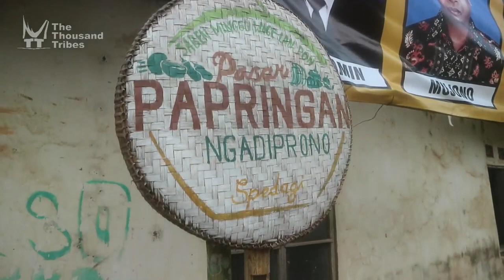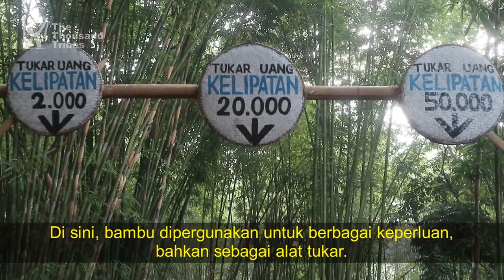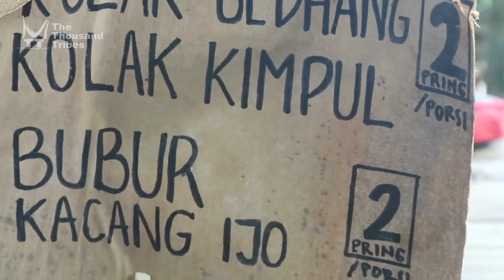Pasar Papringan: A Market with Missions